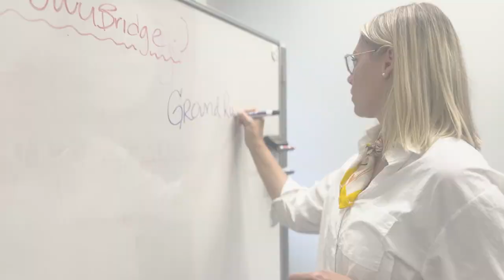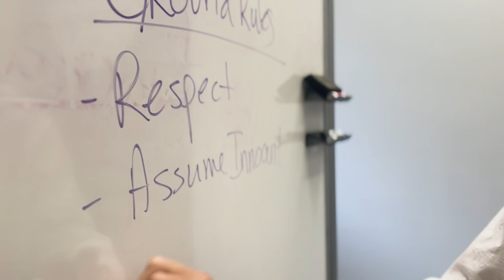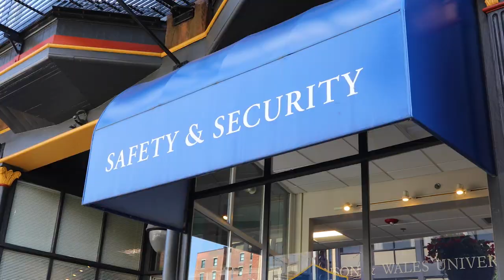Staff Spotlight: Korina Ramsland Short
Helping to lead JWU's Bridge for Diversity, Equity & Social Justice, Korina Ramsland Short is making it a priority to foster a culture of belonging, inclusion, safety and discovery here on campus for students, as well as faculty and staff. She continues this vital work through educating the public on ways we are combatting sexual and relationship violence on our campus, and she maintains her work involved with local law enforcement training that encourages inclusive responses from our own Campus Safety & Security.